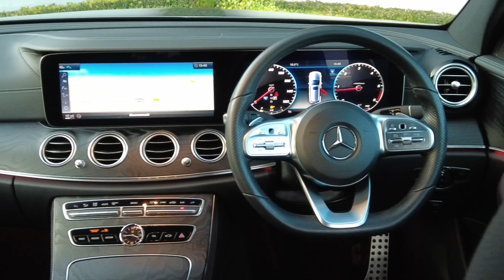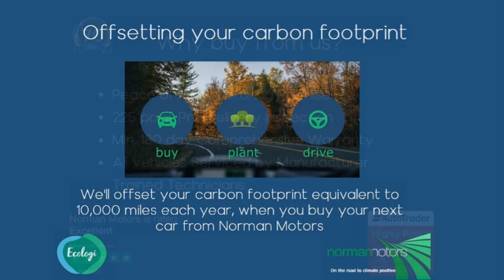Mercedes-Benz E Class E220d AMG Line Night Edition Premium Estate offered by Norman Motors, Dorset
Make & Model : Mercedes-Benz E Class E220d AMG Line Night Edition Premium Estate
Location details
Bournemouth Dealership
214-222 Wallisdown Road,
Bournemouth, Dorset,
BH10 4HZ

Poole Dealership
266 Bournemouth Road,
Poole, Dorset,
BH14 9AN